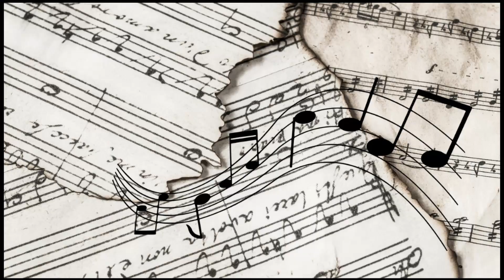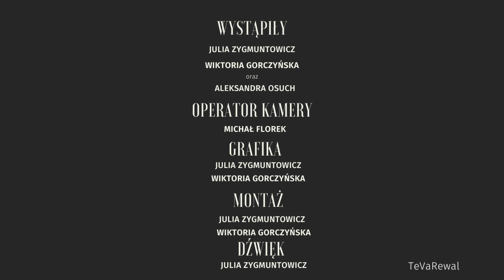A może jazz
Korzystając z okazji, że w Rewalu po raz pierwszy odbył się festwial jazzowy postanowiłyśmy relacjonować tą uroczystośc dla Was. Zachęcamy do obejrzenia naszego filmiku.